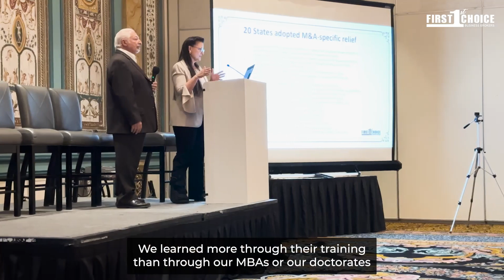Dr. Leilani Acosta & Dr. Fernando Acosta | First Choice Business Brokers